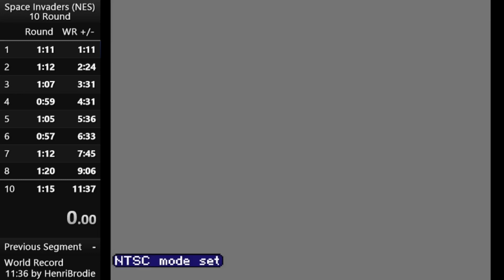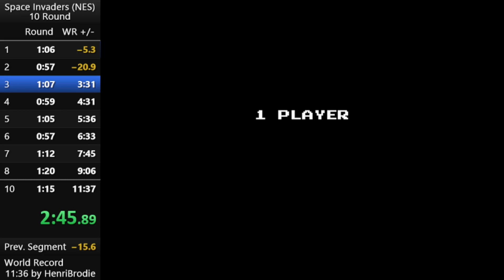Space Invaders (former) World Record 10 Round Speedrun (11:27) on NES Nintendo WR RETRO (1985)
Speedrun of Space Invaders for the NES completing round 10 in 11 minutes and 27 seconds.